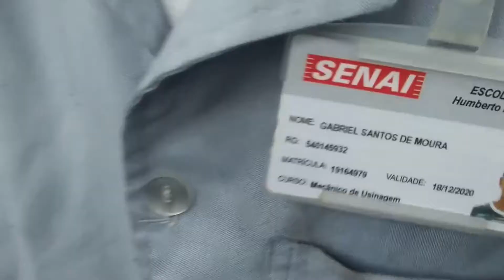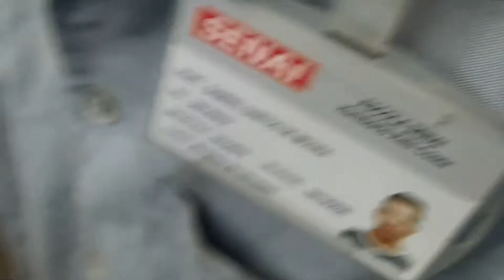FAÇA SENAI !!!!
Rotina dos aprendizes do Curso de Aprendizagem Industrial (CAI) - Mecânica de usinagem